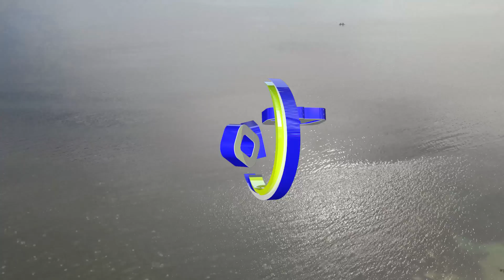Just Play takes over Korman